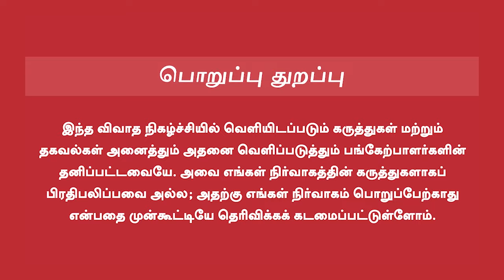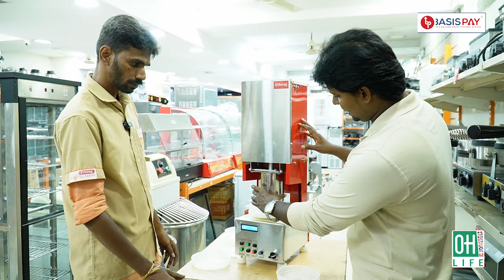Idiyappam Making Machine | இடியாப்பம் செய்யும் மிஷின்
Shop Name : M.A.Ethirajulu Naidu

No.18, Near Kandaswamy Temple, Evening Bazaar, Park Town, Chennai, Tamil Nadu 600003